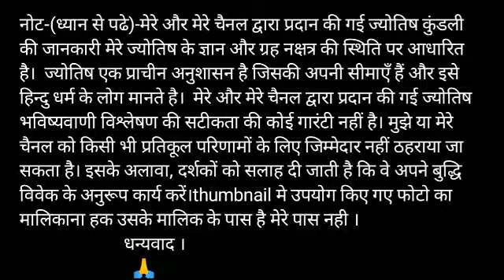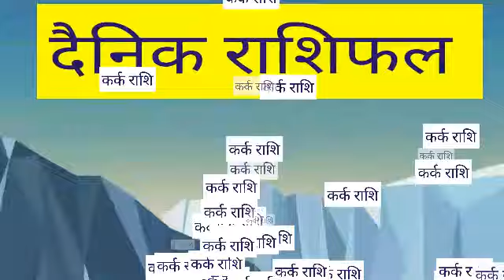कर्क राशि 29 जुलाई बुधवार | Kark Rashi Aaj Ka Kark Rashifal | Kark Rashi 29 July 2020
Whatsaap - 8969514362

Kark Rashifal 29 July 2020 कर्क राशि का आज का राशिफल aaj ka Rashifal Cancer Rashifal 29 July 2020

Kark rashi 29 July 2020
29 July Kark rashi
Kark rashi July 2020
Dainik Rashifal,Horoscope,Astrology
29 जुलाई कर्क राशि
आज का राशिफल कर्क राशि
 कर्क राशिफल

kark dainik rashifal 29 July
1st-Kark rashi love rashifal
2nd kark rashi dainik rupya paisa rashifal
3rd- Kark rashi dainik swasthay rashifal
4th- Kark dainik vyapaar vyavsay career rashifal
5th- Kark Dainik gyan shikha rashifal
कर्क राशि दैनिक राशिफल 29 जुलाई 2020
1- कर्क राशि के दैनिक उपाय
2- कर्क राशि धन और वित्त संबंधित सारी बाते
3- कर्क राशि प्रेम संबंध प्रेम प्रसंग राशिफल
4- कर्क राशि दैनिक स्वास्थ्य से संबंधित राशिफल
5- कर्क राशि व्यापार व्यवसाय करियर जीवन राशिफल
6- कर्क राशि दैनिक राशिफल
7- कर्क राशि जन्मकुंडली विशेषज्ञ

Kark rashi 29 July 2020, कर्क राशि 29 जुलाई 2020, कर्क राशिफल, कर्क राशि का राशिफल, kark rashi ka rashifal, totke, टोटके, aaj ka rashifal 29 July 2020, kark rashifal 29 July 2020

धन्यवाद ।